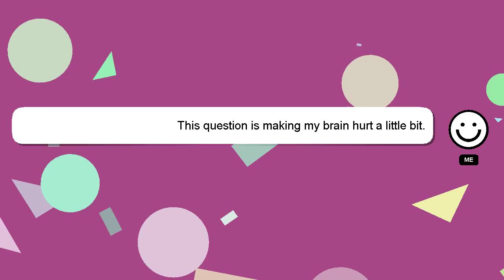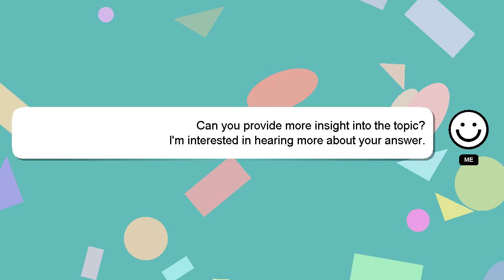How to balance redox equations?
Allow me to introduce myself briefly, Hello there, my name is Delphi. Let me help you get the answers you need to your questions. - How to balance redox equations?

Your answer will be recognized and valued, and I will 'heart' it to show my appreciation.

*2 What we are experimenting :*